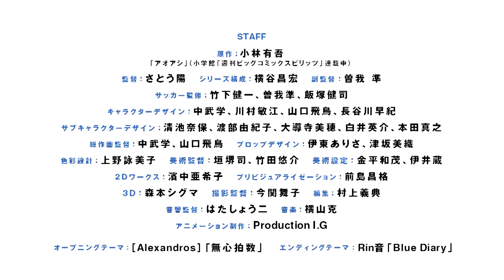Ao Ashi | Official Hindi Trailer | Bloody tv+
aoashi - HINDI DUB

In a quiet rural town, the spotlight of a local junior high school football team rests on one player: Ashito Aoi. Known for his unpredictable moves and self-centered playing style, Ashito is the sole powerhouse pushing his team through an important high school preliminary tournament. However, their win streak is short-lived—an opponent causes Ashito to lose his temper and act violently, resulting in his removal from the rest of the game. Without their star player, the team is quickly eliminated from the tournament. Just as he believes all hope is lost, Ashito is approached by a youth team coach named Tatsuya Fukuda who senses potential in him, and Fukuda invites him for tryouts in Tokyo. In an unfamiliar setting surrounded by talent, Ashito must bring out the best of his ability to prove himself and secure what could be a life-changing career.

Type: TV
Genre
Status: Completed
Country
Date aired: Apr 9, 2022 to Sep 24, 2022
Episode: 24
Premiered: Spring 2022
Duration: 24 min/ep
Quality: HD